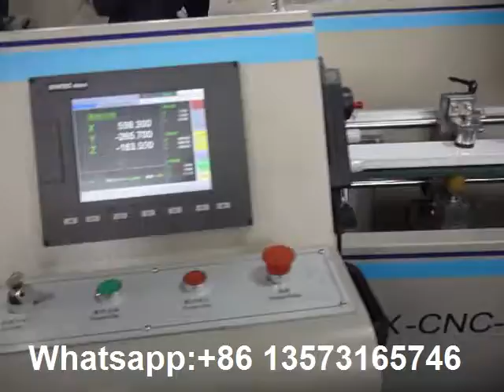SKX-CNC-1200 Aluminium Doors&windows CNC Milling Machine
By using programming software to automatically transform and process G code;easy operation;high efficiency and low labour intensity.

FENESTRATION BAU CHINA 2018
See you in Beijing NCIEC/Oct.31-Nov.3,2018  Booth:E4.312